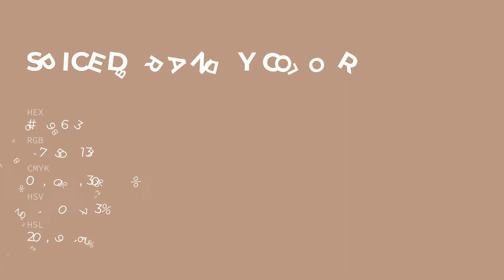Spiced Brandy color bb9683 hex color - Grey color - Cool color bb9683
What color is Spiced Brandy ? bb9683 hex color - Grey color - Cool color bb9683

Hex bb9683 Color Code is also known as Spiced Brandy color.